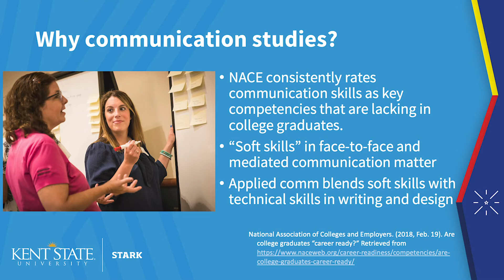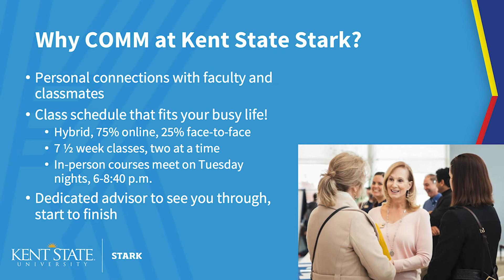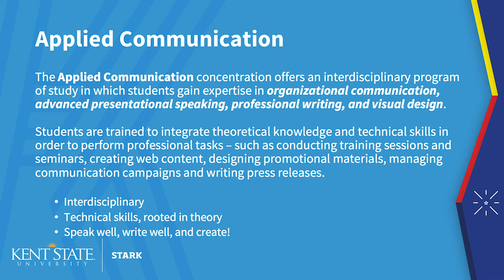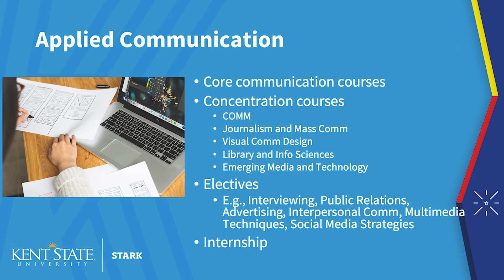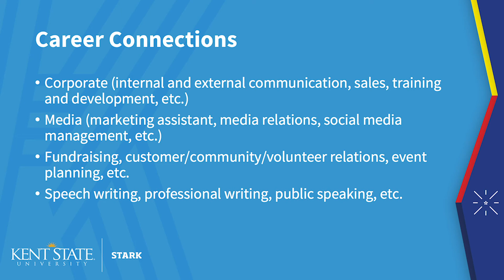Accelerated Communication Degree with Erin E. Hollenbaugh, Ph.D.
FAST. FLEXIBLE. AFFORDABLE.
Stay Hometown and earn a communication degree in just three years!

A degree in applied communication provides near limitless professional opportunities. Kent State Stark graduates are working in social media, corporate communication, event planning, marketing and promotions, fundraising, and training and development across a variety of industries.

FAST.
» Earn your Communication Studies (Applied Communication concentration) degree in just three years.
» Get a jump start on your next career move through internships, networking and expert advisors.

FLEXIBLE.
» Designed with the working adult in mind. Get the best of both worlds:

75% ONLINE
» Study and work at your convenience.

25% ON-CAMPUS (OR REMOTE INSTRUCTION)
» Classes in Applied Communication are offered on Tuesday evenings.
» Courses are taught by our highly-qualified faculty members.
» Enjoy small class sizes and personalized attention.

AFFORDABLE.
» Make your tuition dollars go further. We are committed to helping our students earn a high-quality degree while being financially responsible.

» At just $6,304 per semester*, our Hometown Tuition Rate is 40% lower than the average Ohio public university and 80% lower than average Ohio private colleges and universities.
» More than $700,000 available in scholarships. Explore your options!
You may qualify for a grant. A full Pell Grant is $6,195, which covers more than 97% of our tuition. Find out if you’re eligible.
* fees do apply to online courses